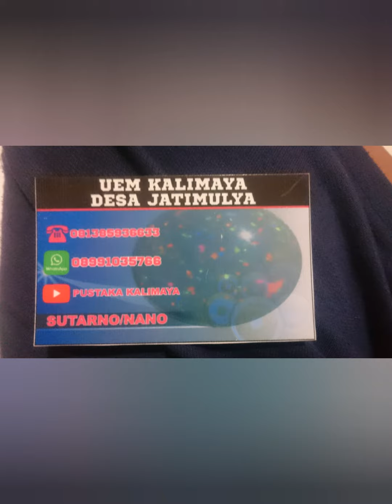Kalimaya Black opal Banten solid dim 16x12x7mm cp 08991035766 WA on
Jual kalimaya Black opal Banten dim 16x12x7mm ring perak hm 17mm harga 3,5 jt cp Kontak whatsapp langsung